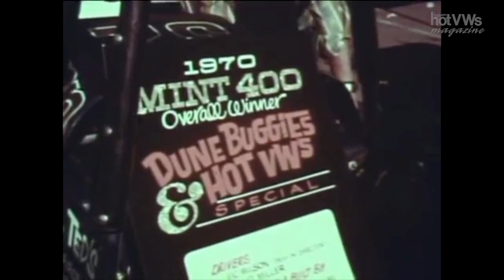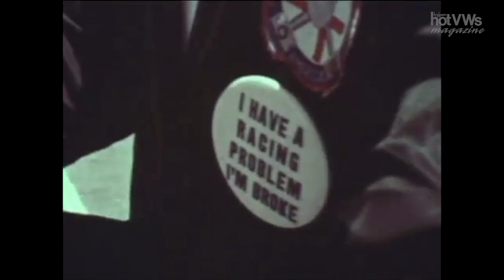Hot VWs Magazine: Wild Wild Wagens by Volkswagen of America, produced in 1970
This amazing footage was produced by Volkswagen of America in 1970. They filmed at Bug-In held at Orange County International Raceway, Formula Vee race (Daytona or Indy), Ice race at Lake George, NY, and off-road race at Riverside, CA.